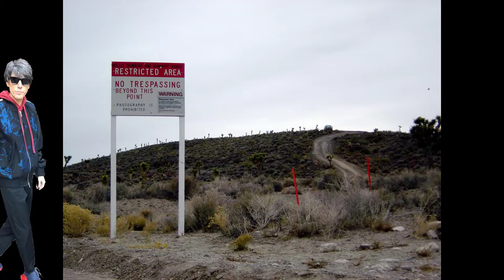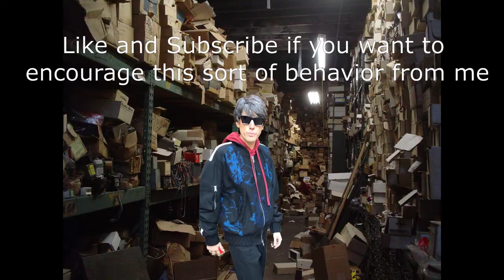Bugoquest (where Bugo went)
but this is a bit low in the description for that, huh